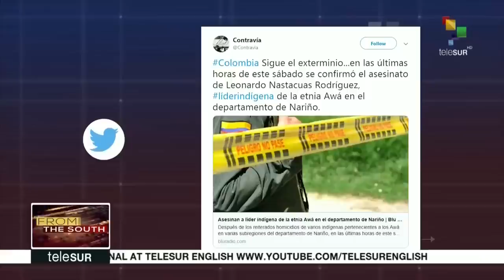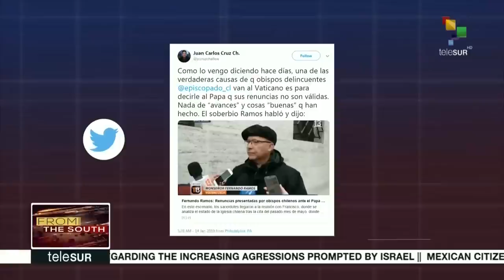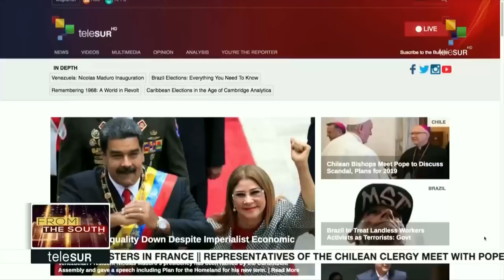FtS 14-01: Argentina: Milagro Sala Was Sentenced to 13 years in Prison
LIVE | From the South: Argentinian Milagro Sala has been sentenced for 13 years in prison, charged with criminal association, defrauding the state and extortion. Her defense is appealing the sentence. More on this and other stories now.